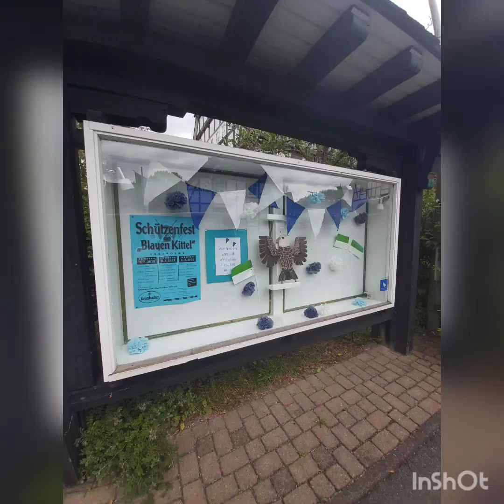Die St. Lambertus Kirche aus Kirchhundem - Oberhundem